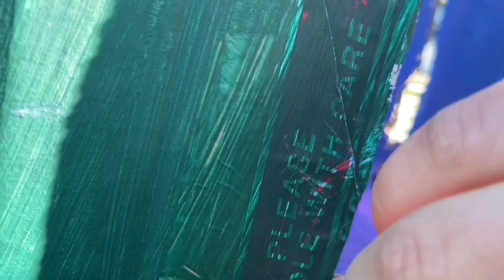￼Captured || A Schleic￼h ￼Horse Movie￼ || Part 3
Hi friends! Thank you for being so patient in waiting for part 3. I have been very busy,  I hope u enjoy the videos!